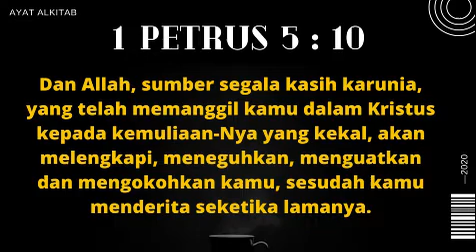Ps Dion Ponomban | MEMAHAMI PROSES MENJADI KUAT | SUARA GEMBALA GPI